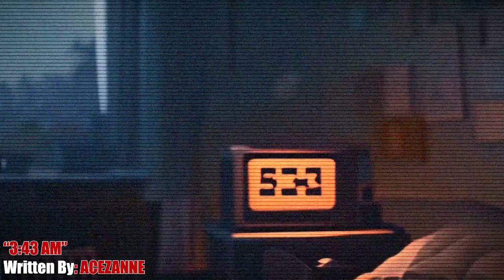"3:43 AM"" | CreepyPasta Scary Story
"3:43 AM" - Written By ACEZANNE